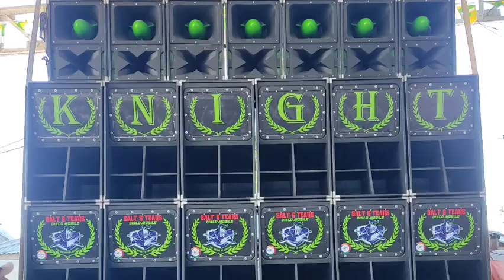RUMBLE part 1 - Makbakan VS Salt and Tears /BAKBAKANAY SA TALONGONAN